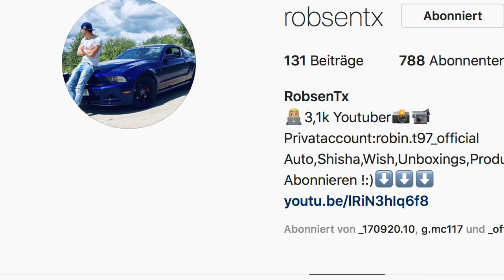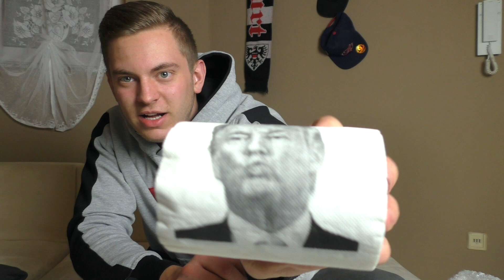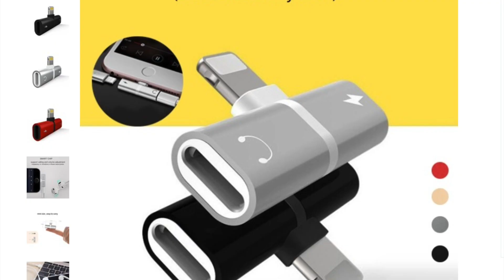Gadgets von WISH Aufpacken und Testen!😱(Groot)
Groot von WISH, Trump Klopapier und vieles mehr
Auspacken

▸Perfektes ANFÄNGERSET!
-Meine Shisha Edelstahl
-Meine Shisha Aluminium
-Shisha LED Untersetzer
-Mein SilikonKopf
-Mein KaminKopf
-Kohleanzünder Elektro
-Kohleanzünder Gas

▸Autoprodukte die Ich EMPFEHLEN kann!
-Nigrin Felgenreiniger
-Sonax Felgenreiniger mit Bürste!
-KochChemie Insectenentferner
-KochChemie Nano Shampoo
-KochChemie LederPflege
-Autosol Metal Politur (Fürn Auspuff)
-Presto Kratzerentferner
-Sonax Extreme Kunstoff Pflege
-Orange Babys Trockentuch
-Sonax Motorreiniger
-ArmorAll Lederpflege
-Reifenpflege Schaum
-Handpolier Schwamm

▸Mein EQUIPMENT!
-Meine Kamera
-Mein Micro
-Kamera Tasche
-Mein Stativ
-Macbook Pro
-Macbook Adapter
-Macbook Tasche
-Meine Lautsprecher